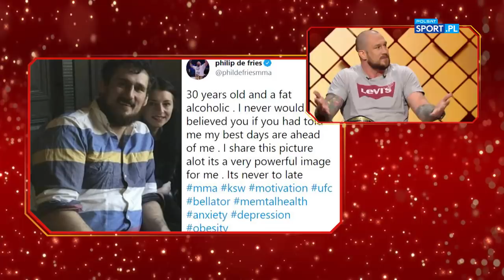Czy Tomasz Narkun sprawdzał swoje IQ? Spięcie bohaterów walki wieczoru | KSW 60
Tomasz Narkun i Phil De Fries spotkali się w magazynie sportów walki Koloseum i wywiązała się między nimi dość burzliwa wymiana zdań. Czy "Żyrafa" sprawdzał kiedykolwiek swój iloraz inteligencji i jaka zdaniem Polaka była wcześniejsza profesja Anglika?